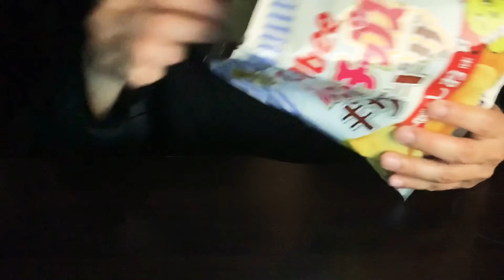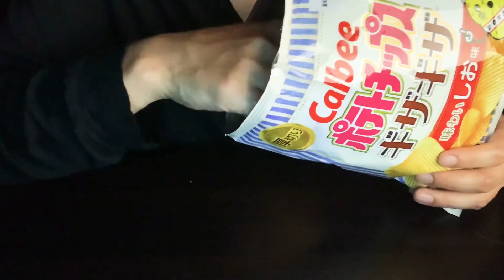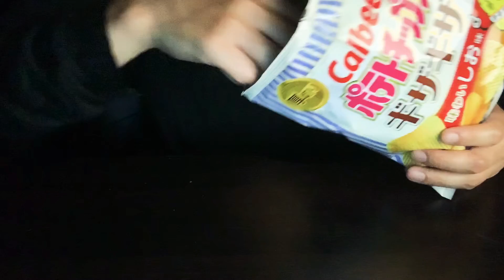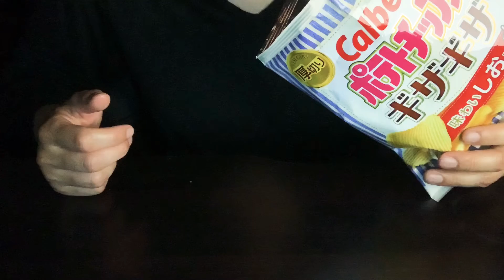【ASMR】JAPANESE SNACKS | POTATO CHIPS | SALT | EATING SOUNDS | NO TALKING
Hi. I am Haruka!

↘︎↘︎ Recommended videos ↙︎↙︎